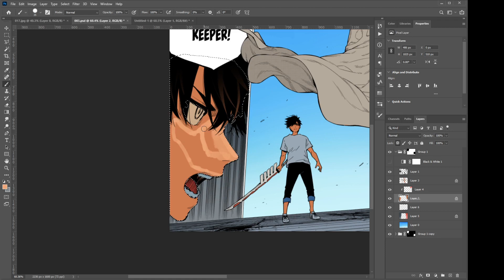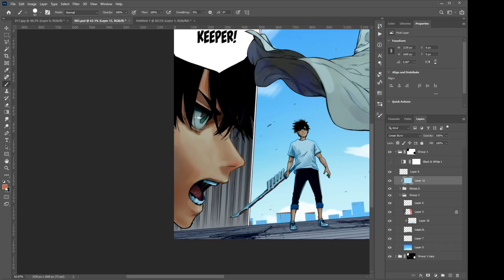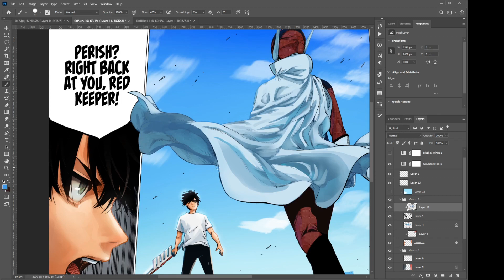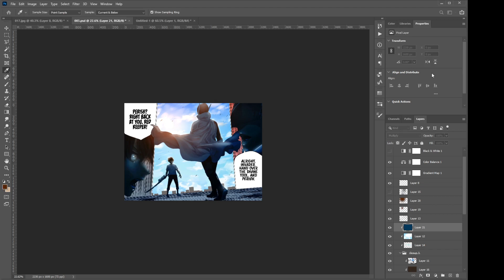Ranger Reject coloring timelapse